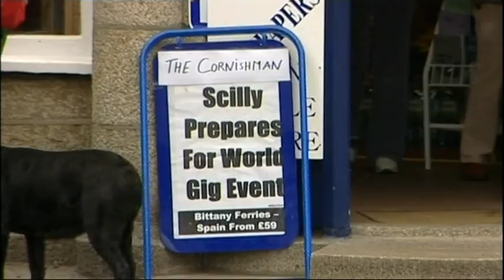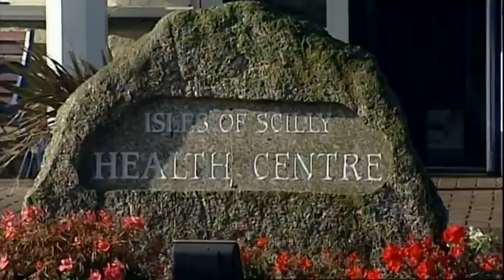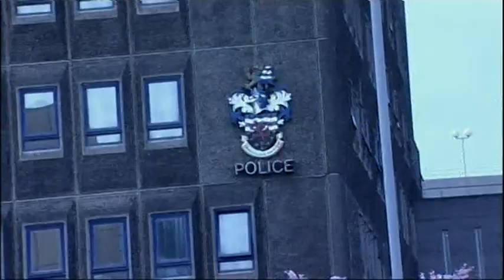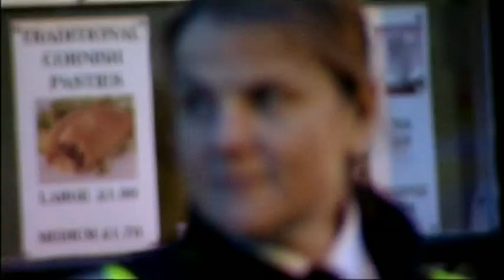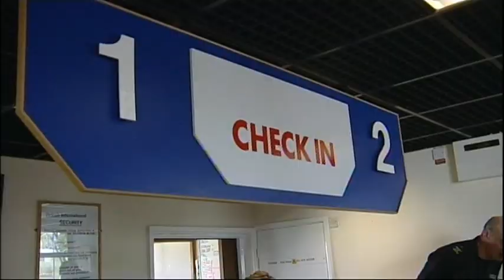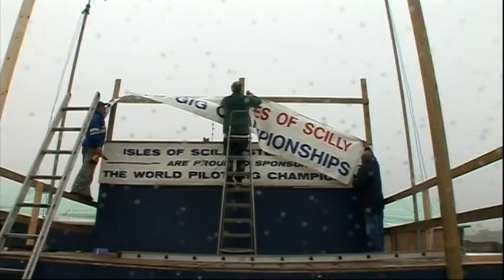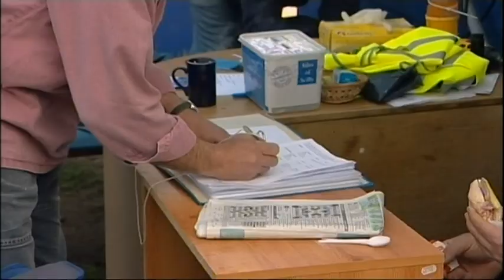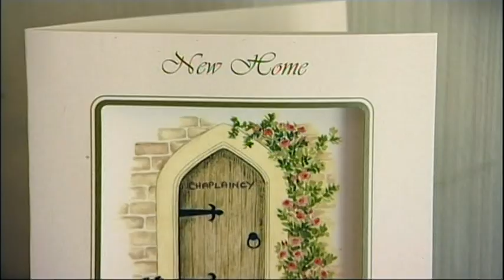An Island Parish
An Island Parish, Made in the Isles of Scilly.